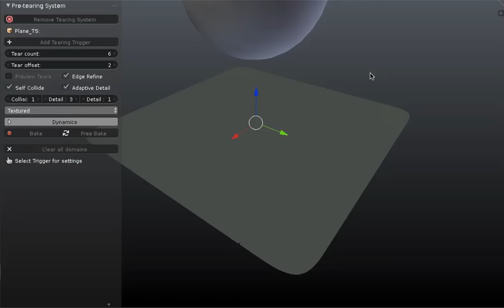ClothFX stress control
Take a look at future plans in link.